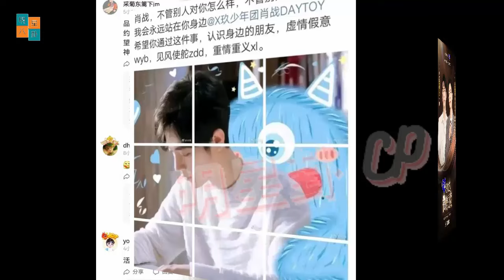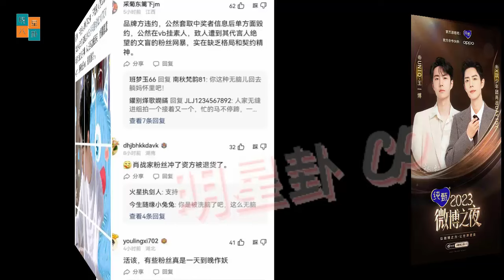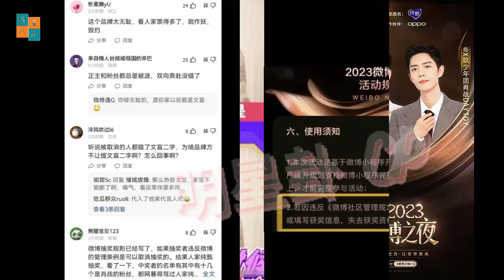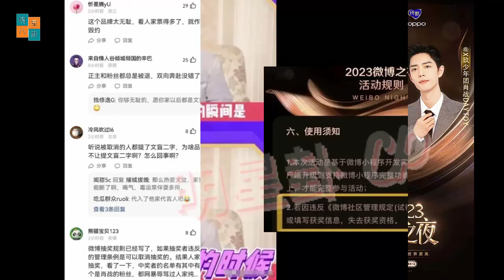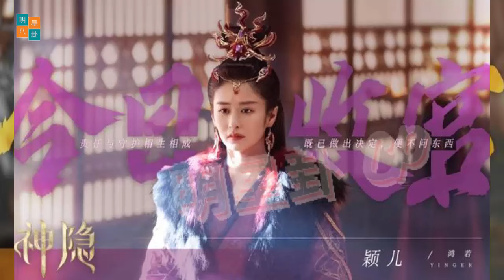曝“微博之夜”取消部分肖战粉投票资格，称其诋毁品牌方和王一博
It was revealed that "Weibo Night" disqualified some Xiao Zhan fans from voting, claiming that they slandered the brand and Wang Yibo